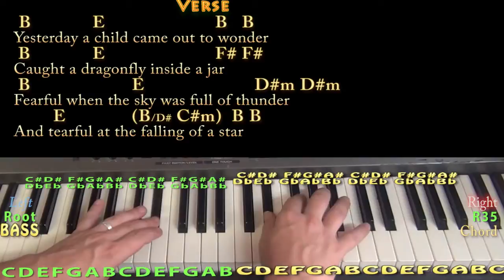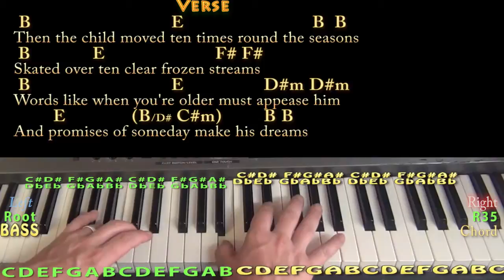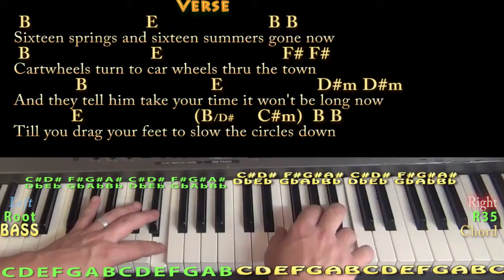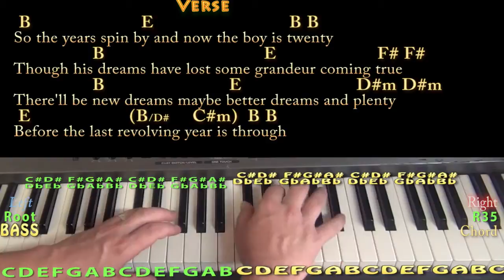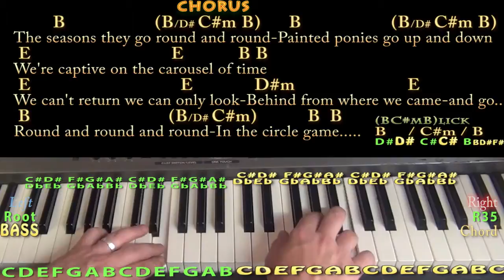The Circle Game (Joni Mitchell) Piano Cover Lesson in B with Chords/Lyrics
Woohootiehoo and Best of luck! TALKING WITH THE GUITAR

PLAYLISTS FROM MUNSONMUSICLIVE:
MUNSONCOVERS GUITAR LESSONS HELP ME CHART ... BIG YELLOW TAXI CHART ... CIRCLE GAME CHART ...